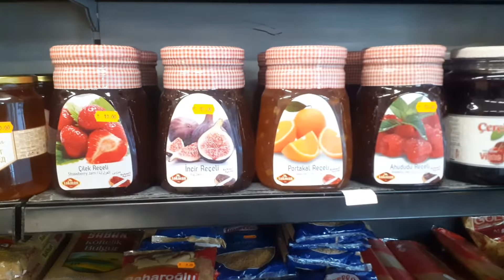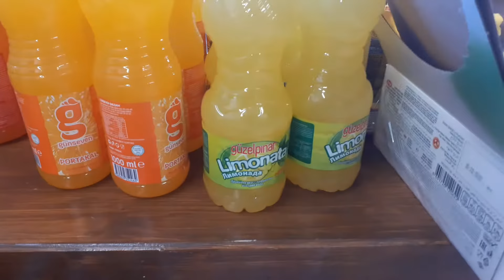СПИРО ПОЗДРАВИ ОТ ПЕРНИК . ПРИБРАХ СЕ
СПИРО,ЕРТАН,АРДИНО